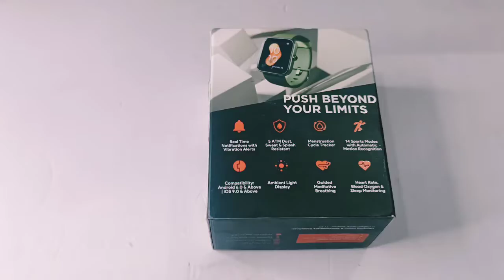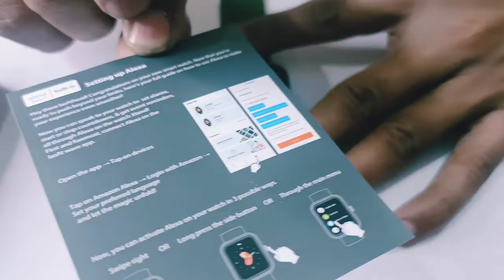BOAT Xtend SmartWatch Unboxing | Review | All features | ALEXA built-in | New budget watch under 3K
BOAT, BOAT Xtend, BOAT Xtend Smartwatch unboxing, new launched smartwatch, all new features of BOAT Smartwatch, New watch under 3000, watch with Alexa built-in feature, BOAT Xtend, new BOAT Watch